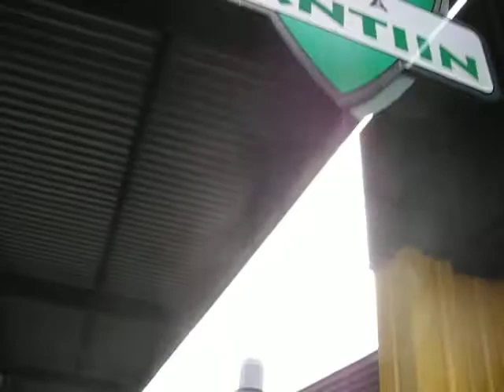Пересечение Эстонско-Латвийской границы